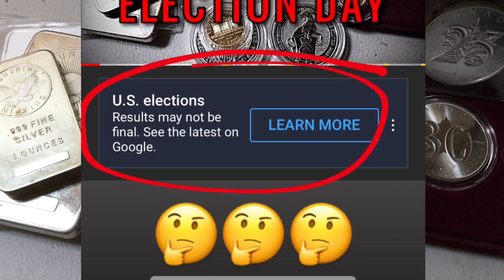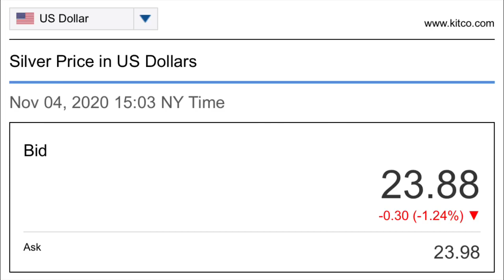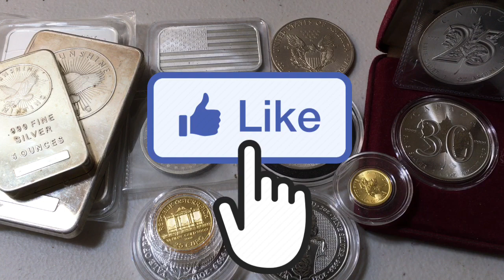Silver Spot Price FALLS to $23/oz & Uncertainty is Building! (Stock Market Crashing?)